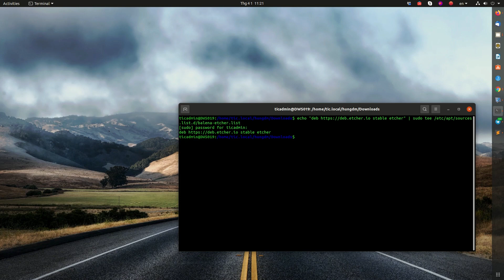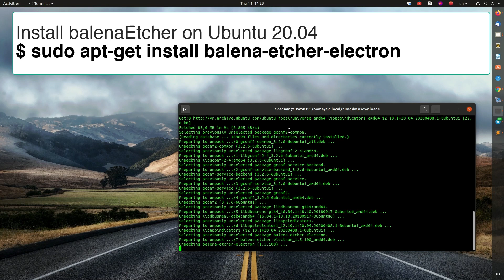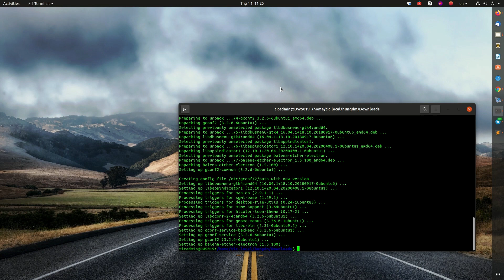How to install BalenaEtcher on Ubuntu 20.04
- Step 1: Open Command Terminal
Running command terminal is very simple on Ubuntu, either use the keyboard shortcut that is CTRL+ALT+T or go to Application and search Terminal.
- Step 2: Add Etcher repository on Debian or Ubuntu
Here we are not using AppImage because the official repository of the balenaEtcher is available to add on our Debian based Linux systems. Just copy and paste the below command:
echo "deb stable etcher" | sudo tee /etc/apt/sources.list.d/balena-etcher.list
- Step 3: Add GPG key of Bintray
sudo apt-key adv --keyserver hkps://keyserver.ubuntu.com:443 --recv-keys 379CE192D401AB61
- Step 4: Run the system update command
$ sudo apt update
- Step 5: Install balenaEtcher on Ubuntu 20.04
$ sudo apt-get install balena-etcher-electron
** Uninstall balenaEtcher from Ubuntu
- Remove the application:
$ sudo apt-get remove balena-etcher-electron
- Delete Etcher Repository:
$ sudo rm /etc/apt/sources.list.d/balena-etcher.list
- Refresh the APT cache:

Camera Ip Wifi YooSee Xoay 360 độ PTZ bao đẹp.

Phần Mềm Diệt Virus BKAV Profressional 12 Tháng - Hàng Chính Hãng

Thiết Bị Phát Wifi Di Động 4G LTE-Advanced TP-Link M7350 150Mbps - Hàng Chính Hãng

Phần mềm Microsoft 365 Family English dùng được 6 máy

THẢM DA TRẢI BÀN LÀM VIỆC DÙNG ĐƯỢC HAI MẶT